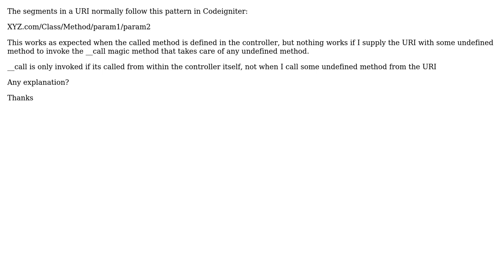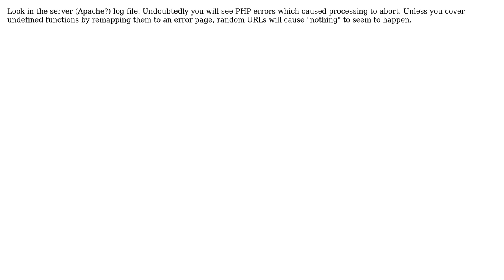Codeigniter routing behavior with the controllers magic method __call (2 Solutions!!)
Codeigniter routing behavior with the controllers magic method __call

With thanks & praise to God, and with thanks to the many people who have made this project possible! | Content (except music & images) licensed under CC BY-SA | Music | Images & others | With thanks to user wallyk user gen_Eric user Ahmad Farouk and the Stack Exchange Network Trademarks are property of their respective owners. You are responsible for your own actions.